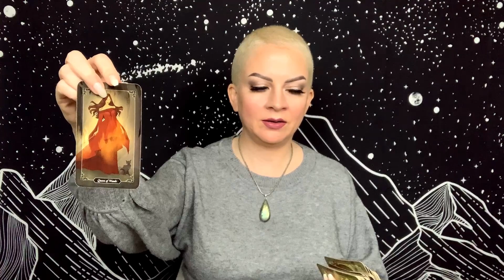LIBRA APRIL 19 DAILY TAROT “Clinging to Someone Else’s Dream”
Daily general tarot reading for Libra Sun, Moon, and Rising for Monday April 19, 2021.

Tarot Decks:
Dark Wood Tarot